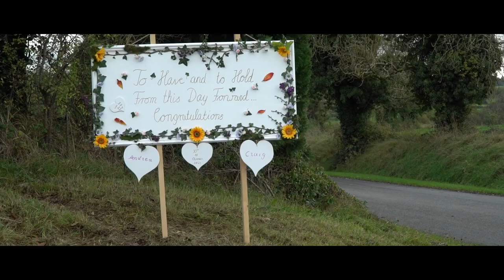Hotel Kilmore Wedding - Andrea & Craig